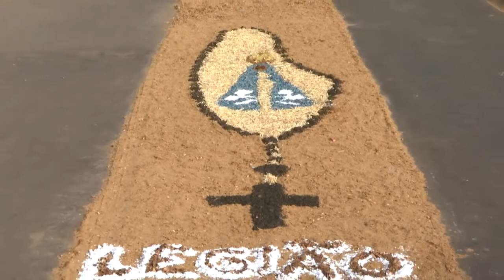Católicos montam tapete de Corpus Christi na Volta Redonda